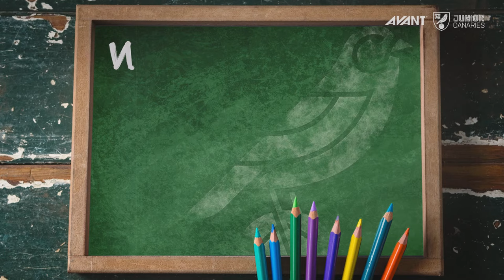JUNIOR CANARIES | Learn Portuguese with Gabriel Sara!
WIN a signed Gabriel Sara item in our latest Junior Canaries competition - open to all!!